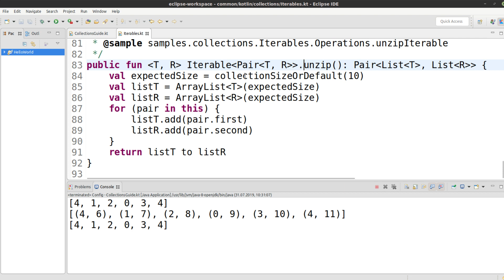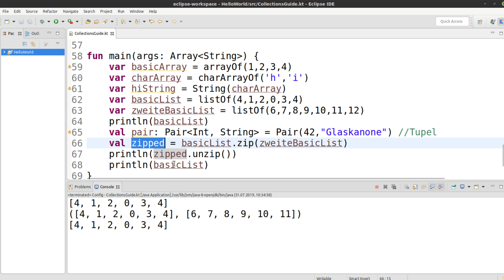Kotlin für alle Tutorial #70 - Zip - Listen vereinen